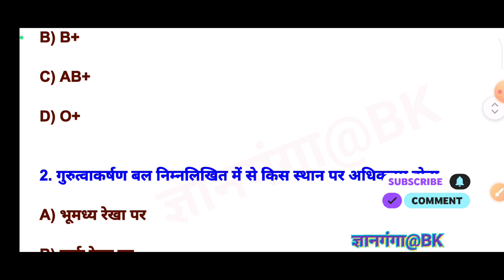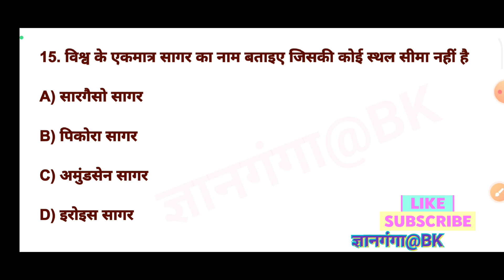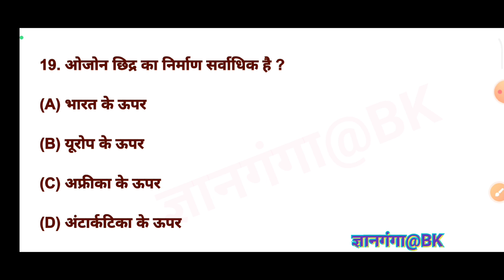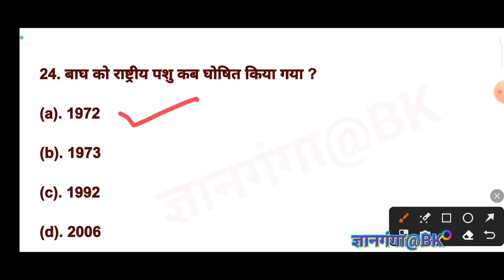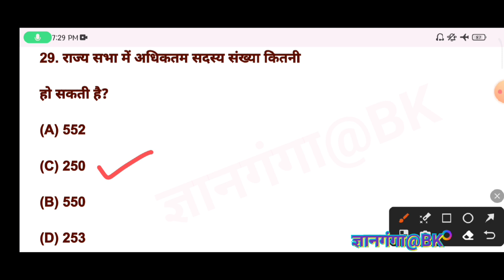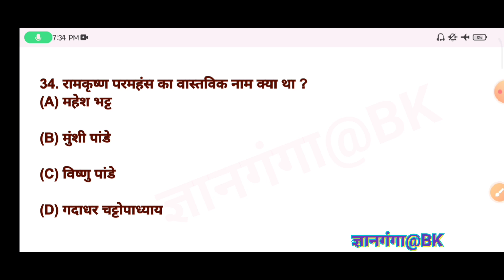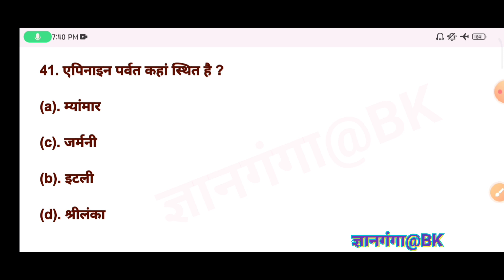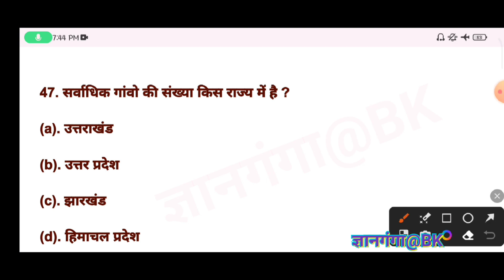UPTET||CTET EVS MOCK TEST🔥50प्रश्न बार बार पूछे जा रहे ऐसे प्रश्न1बार मॉक टेस्ट जरूर लगाए by bk sir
UPTET UPTET इंग्लि

Uptat moth

uptet bol mangyan

Uptet hindi Uptat crock mon uptet off bject

Uptat moth off UPTET English muth margan hindi sambett

PRYAAWARAN

Crack up one time

Uptat ENVIRONMENT

uptet bool manmigon

Upite cock ex uptet off subject

UPTET English math menon hindi sambrit

PRYAAWARAN

Uptat ENVIRONMENT Uptet moth

Uptet n

Uptet crack ex Uptat moth off

uptet all subject

UPTET UPTET RE

UPTETान

UptetGk Tricks

महापुरुषों के, समाधि स्थल को याद करने की Trick

राजघाट महात्मा गाँधी

शांति बन जवाहर लाल नेहरू

विजय घाट लाल बहादूर शास्त्री

शक्ति स्थल इंदिरा गांधी

अभय घाट मोरारजी देसाई

किसान घाट चौधरी चरण सिंह ज्ञानी जैल सिंह

एकता स्थल पैा भूमि

बी आर अंबेडकर

नारायणे घाट गुलजारी लाल नंदा

महाप्रमाण समता स्थल राजेंद्र प्रसाद जगजीवन राम
Gk Tricks In Hindi ||SSC/MPPSC/UPSC/Railway Exam

Gk in Hindi SSC MPPSC,UPSC,Railway Exam

hindi live_class

akshat gupta

amir ban ke dikhaunga mera vada hai

animal sex seans

ankita singh bhojpuri

apni shadi ke din ab nahin door hai

art and culture by naveen sir

arunita song

assam rifles training

balaji dham
csat me kon kon se subject hote hai

csir aso paper pattern

current affairs

cut off bpsc teacher 6 to 8

dance performance

divyakirti sir motivation

emrs jsa expected cut off 2023

exampur

bhagyalakshmi full episode

bhakti song

bhojpuri song

bihar daroga motivational video

bihar daroga set gyan bindu

bihar police exam new update

bottle project

careerwill

cgl topper 2023

ci by aditya ranjan

collector power

comedy
gs practice set rojgar with ankit

hare ram ram ram hare hare

hindi movie

hindi song reels trending

hr song

hum jante hai tum hame barbad karoge

ias entry

ib acio

ips tanushree

is kadar hamen tumse pyar

ishita kishori

jindagi me jahar

judiciary interview

kareja fatela

kedarnath yatra

khan sir

khesari ke gana dijiye

koi makhmal wala chadar tan ke soye

kuch sapno ke mar jane se jeevan nahi maar sakta

kumar gaurav

kumar sir
kundali bhagya

lallantop manoj sharma

leather jacket wash

let's learn

lucent

makar rekha kin kin desho se gujarti hai

maths formulas

mere hothon se dua dhar nikalti hai jo boli

meri radha rani

money is important

mool vidhi for upsi

nptl

osho kon the

patta gobhi ki sabji kaise banaen

phulo me saj rahe hai

physics

prank

pregnancy test

rab ne banaya tujhe mere liye

rahul dhandlaniya
sau snare news today

sc st act kya hai in hindi

seema anand

shambhavi mudra

shipra mam

snake plant

south indian hit movie

ssc gd ka paper kaise hota hai

struggle song

subah jaldi kaise uthe

utkarsh classes

vikas divyakirti lecture

vikas divyakirti status

vikas sar ka video

vikas sir

vikash sir upsc class

vikash दिव्यकीर्ति

vikram batra

yogi adityanath attitude dialogue

बकरी पालन कैसे होता है
ias

lallantop

up si math previous year question paper

vikas divyakirti

11th hindi

12th fail final scene

aditya ranjan digital sum

afaq shafi indian idol